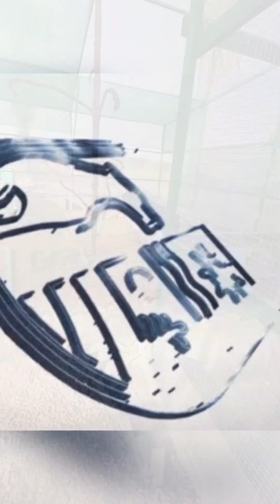Sudan Animal Rescue Proposed New Bird Aviary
Sudan Animal Rescue proposed new Bird Aviary. A tiresome 6 months project that was supposed to be open by Eid (April 2023). One week before the opening date Sudan fell into a disastrous and senseless war...